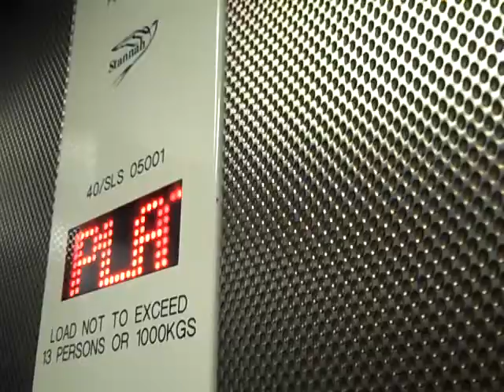Bennie Modernised by Stannah Lift @ Manchester Victoria 1-3